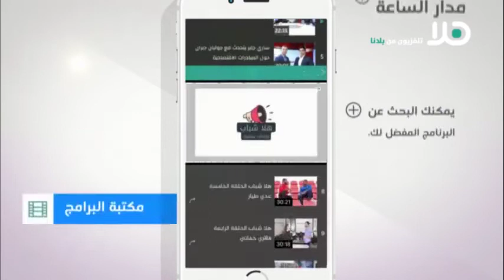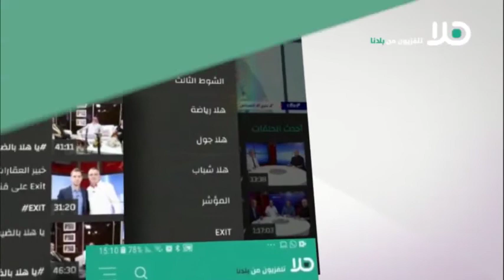تجهيزات لمهرجان الاغنية العربية التراثية للبراعم الشابة للسنة الـ 21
استضاف برنامج هذا اليوم عبر فضائية هلا الفنان سامي عبد القادر – مدير عام مهرجان الاغنية العربية التراثية للبراعم الشابة الذي تحدث مع الصحفي والاعلامي بلال شلاعطة عن التحضيرات والتجهيزات للمهرجان .